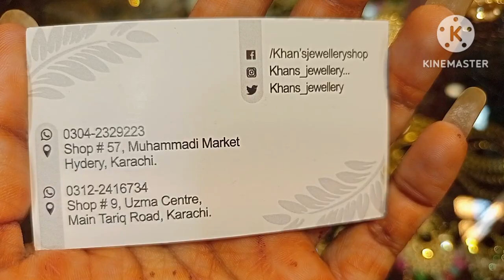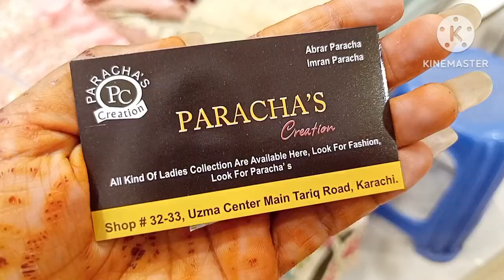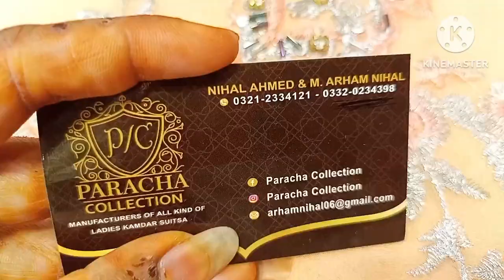Uzma Center Tariq Road Karachi- jewelry,maxi,frock,ready Made dress& Kids Dress || Mansha Farhan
Asalam o alikum guys Today I'm Visiting Tariq Road Uzma Center Karachi

Cover Topic
Uzma Center Tariq Road
Ready made dress
Stitche Frock
Kids shopping
Pakistani Clothes
Jewellery
Bridal Set
Stitch Dress
Baby shopping
Funky Jewelry
Affordable Shopping
Cheap shopping
Shopping On sale
CTC Mall Karachi
Gulf shopping mall
Milliniuam Mall Karachi
Gul Plaza Shopping mall
Jama Mall

 Address : Uzma Center Tariq Road Karachi